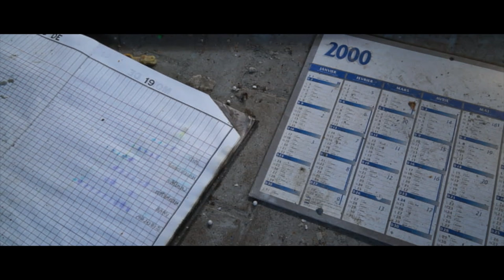SANATORIUM DELIRIUM PART I - URBEX-VIDEO #92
Visite aujourd'hui d'un hôpital pour tuberculeux. Le sanatorium est composé de 2 pavillons, le premier pavillon a accueilli ses premiers malades un peu avant 1900 avec tout un équipement moderne pour l’époque, il pouvait accueillir à peu près 160 patients.
La fermeture de l’ensemble médical aura lieu avant les années 2000.

@Urbex-Video 2016.